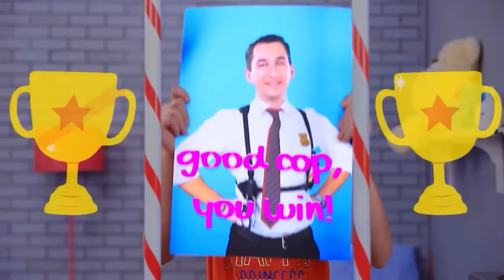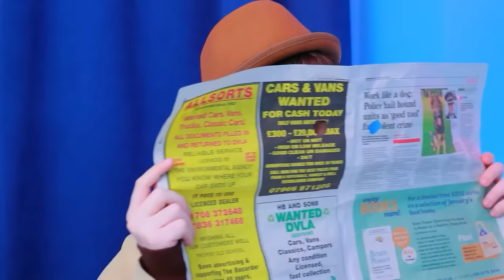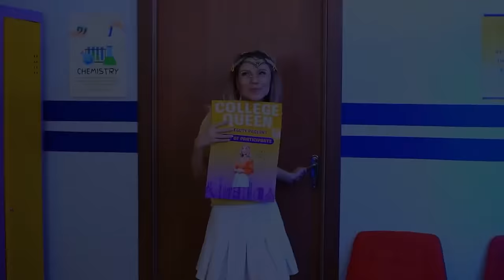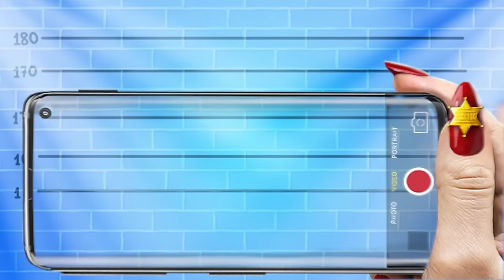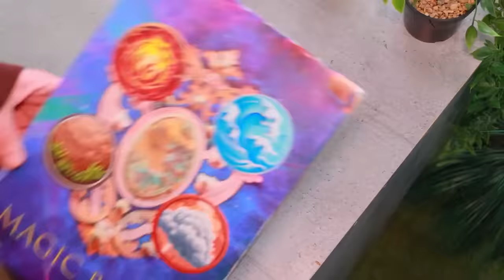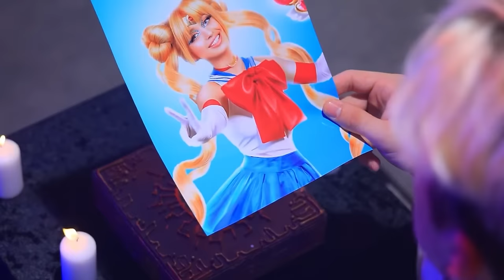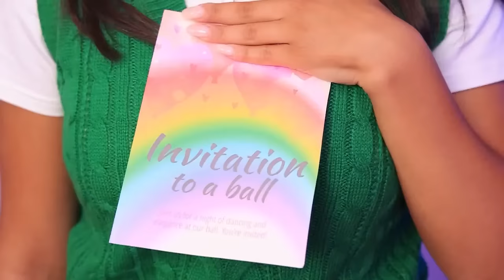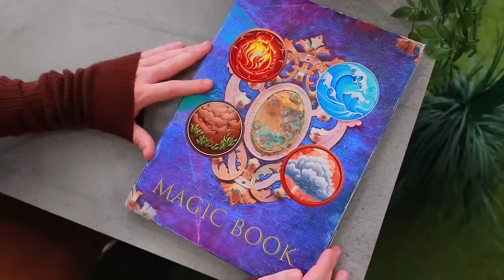Jock vs Nerd Student in Prison! Wednesday, Pokemon, Four Elements in Jail!